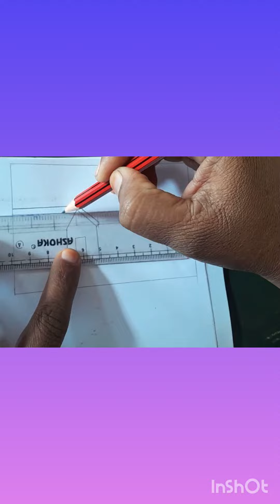Village scenery drawing 👌 😍.